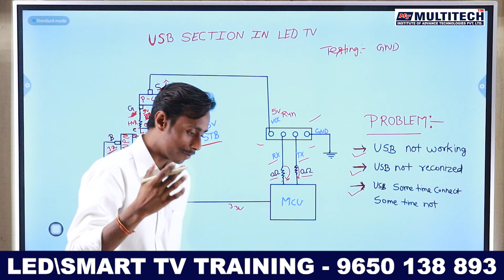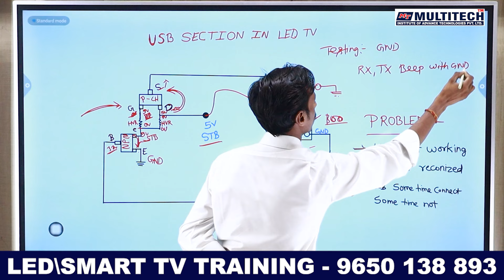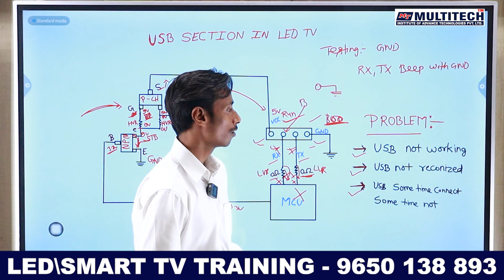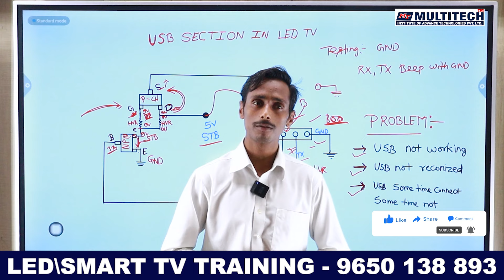स्मार्ट टीवी का USB सेक्शन कैसे काम करता है | Working of USB section in Smart TV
नमस्कार दोस्तों! आज के इस वीडियो में हम जानेंगे कि स्मार्ट टीवी का USB सेक्शन कैसे काम करता है। USB पोर्ट्स आजकल हर स्मार्ट टीवी में पाए जाते हैं और ये कई उपयोगी फीचर्स प्रदान करते हैं। इस वीडियो में हम स्टेप बाय स्टेप देखेंगे कि ये USB सेक्शन कैसे काम करता है, इसके अंदर के कंपोनेंट्स कौन से हैं, और आप इसका अधिकतम लाभ कैसे उठा सकते हैं।

1. USB पोर्ट का परिचय:
स्मार्ट टीवी में आमतौर पर 1 या 2 USB पोर्ट्स होते हैं।
इन पोर्ट्स का उपयोग बाहरी डिवाइसेज जैसे कि पेन ड्राइव, हार्ड ड्राइव, या कीबोर्ड को जोड़ने के लिए किया जाता है।

2. USB डिवाइस कनेक्शन:
USB डिवाइस को टीवी के USB पोर्ट में प्लग करें।
टीवी पर USB डिवाइस की पहचान होने के बाद, एक पॉप-अप नोटिफिकेशन दिखाई देगा।

3. फाइल एक्सेस और ब्राउज़िंग:
टीवी के मेनू में जाकर USB डिवाइस की फाइल्स को एक्सेस करें।
आप तस्वीरें, वीडियो, और म्यूज़िक फाइल्स ब्राउज़ कर सकते हैं और प्ले कर सकते हैं।

4. ड्राइव ड्राइवर और फॉर्मेट:
स्मार्ट टीवी में USB ड्राइव के लिए उपयुक्त ड्राइवर पहले से इंस्टॉल होते हैं।
USB ड्राइव सामान्यत: FAT32 या NTFS फॉर्मेट में होनी चाहिए।

5. सॉफ्टवेयर और फर्मवेयर:
कुछ स्मार्ट टीवी में USB डिवाइस को सपोर्ट करने के लिए सॉफ़्टवेयर या फर्मवेयर अपडेट की आवश्यकता हो सकती है।
सुनिश्चित करें कि टीवी का फर्मवेयर अपडेटेड हो।

6. प्रॉब्लम सॉल्विंग:
यदि USB डिवाइस टीवी द्वारा डिटेक्ट नहीं हो रहा है, तो USB पोर्ट और डिवाइस की जाँच करें।
कभी-कभी फॉर्मेटिंग या रीसेट की आवश्यकता हो सकती है।

7. अन्य फीचर्स:
कुछ स्मार्ट टीवी USB पोर्ट्स को रिवॉर्ड कंट्रोलर या कीबोर्ड के रूप में भी उपयोग करने की अनुमति देते हैं।
आप सॉफ्टवेयर अपडेट या इंस्टॉल करने के लिए भी USB पोर्ट का उपयोग कर सकते हैं।

हमारे चैनल पर और भी कई उपयोगी वीडियो मौजूद हैं, जो आपके  Technical Engineer के सफर को आसान और मजेदार बना सकते हैं। नीचे दिए गए कमेंट सेक्शन में अपने सवाल और सुझाव लिखें ताकि हम आपकी और भी मदद कर सकें।

👉More Courses.